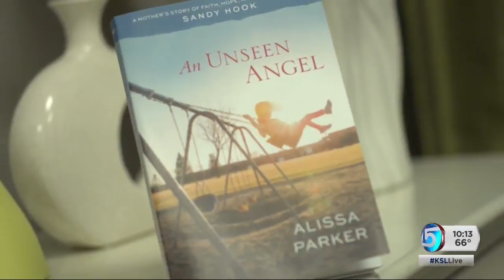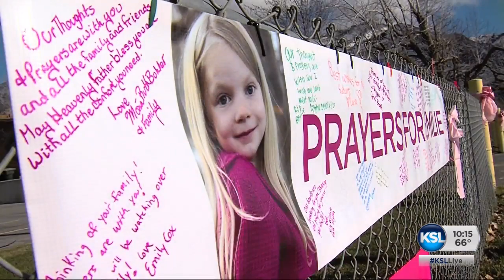Mother of 6-year-old Sandy Hook shooting victim thanks faith, strangers in helping overcome loss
Alissa Parker lost her 6-year-old daughter, Emilie, in the Sandy Hook Elementary School shooting in Newtown, Connecticut in 2012. Now, more than four years later, she’s written about her journey in her book “An Unseen Angel.” Religion Specialist Carole Mikita reports.